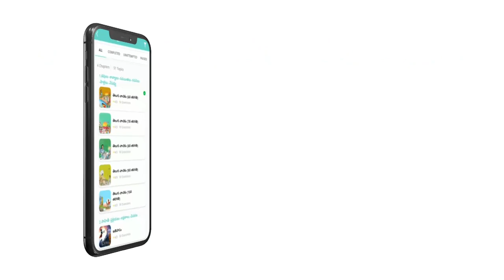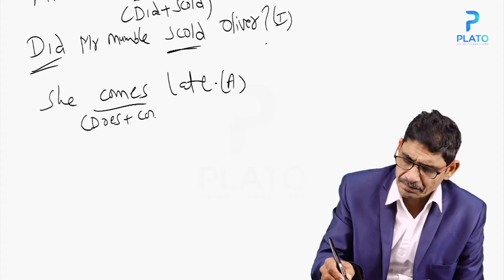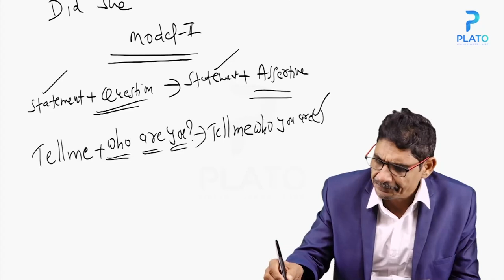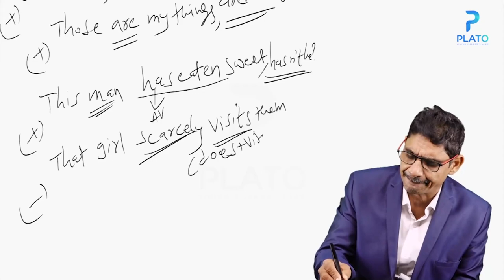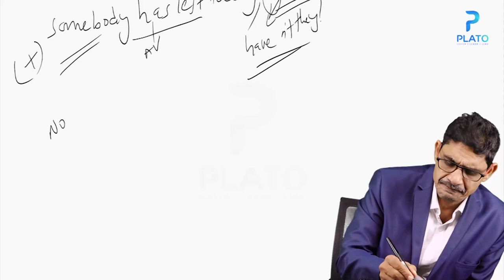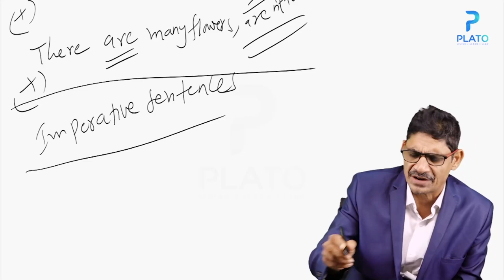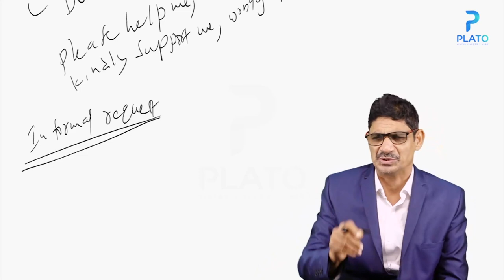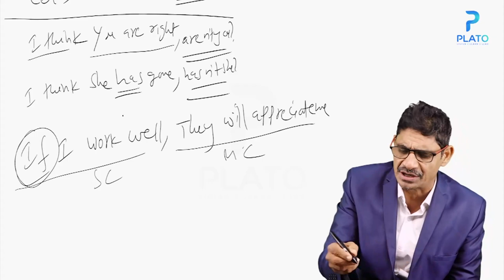Target AP-TET & DSC 2021 English Content by Satish sir || Framing Interrogative